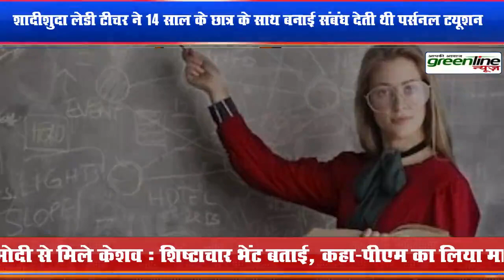line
More information---

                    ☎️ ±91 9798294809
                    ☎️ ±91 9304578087